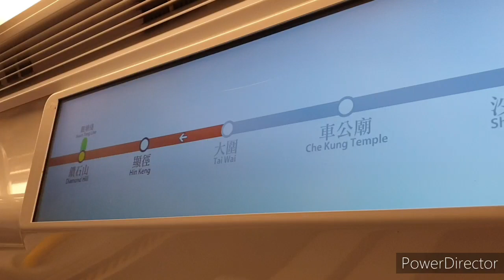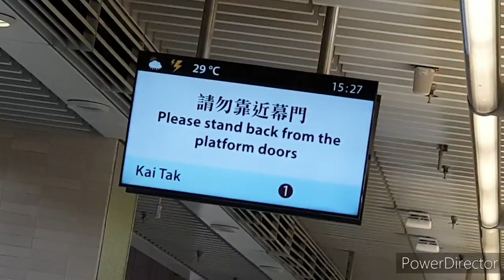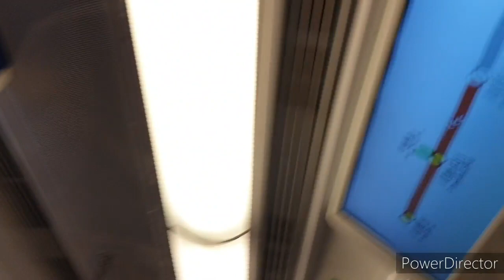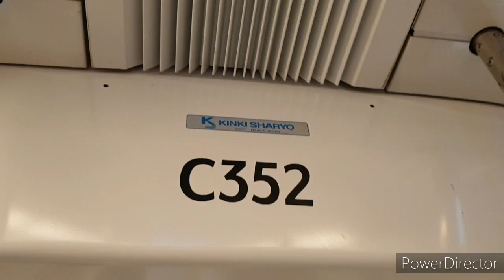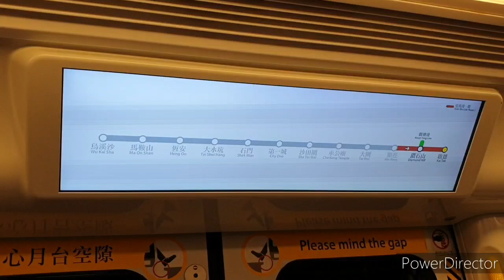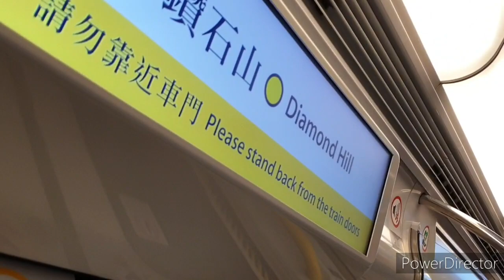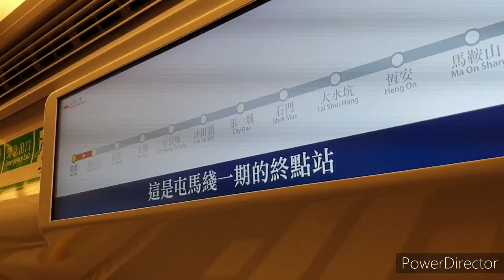(西馬大交換馬鐵篇7.1x回到進化試南延之前) MTR TML Phase 1 KRS991 1151 D352/D351 (H351) TAW → KAT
Train : KRS991 1151 D352/D351 (H351)
TAW → KAT
由而家開始，西鐵馬鐵已經開始交換列車營運(原先係西鐵嘅有機會喺馬鐵載客；原先係馬鐵嘅有機會喺西鐵載客)，咁亦都變相喺西鐵可以增加搭中假九嘅機會；而喺馬鐵就可以增加搭中真九嘅機會，同時亦造就咗因應當年配合西鐵由NAC延長至HUH而引入嘅嗰批真九正式喺馬鐵載客。不過冇諗到尋日同今日(分別係星期六同星期日，1-2/5)，馬鐵並冇安排列車喺KAT 1台清客之後繼續空載至新HUH 2/3台掉頭，之後空載返回KAT 2台起載去WKS，所以架車就直接入返KAT 2台(可能係因為2/5做耐啲測試嘅關係)